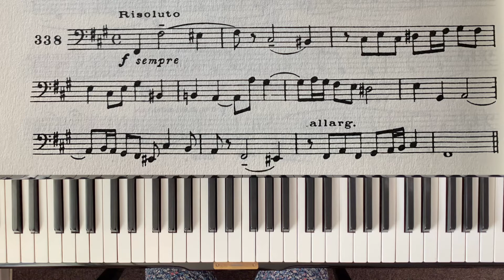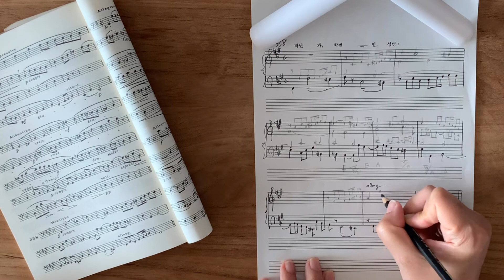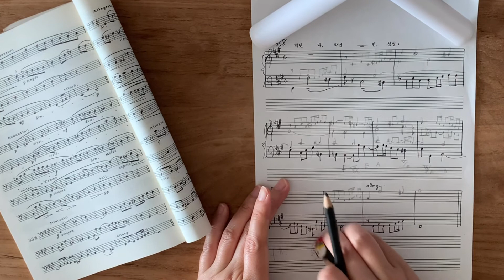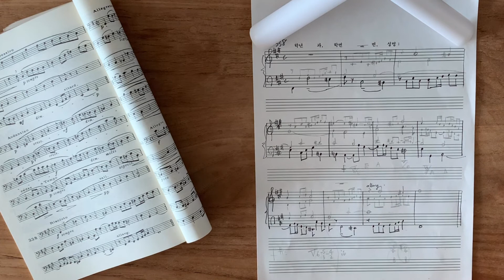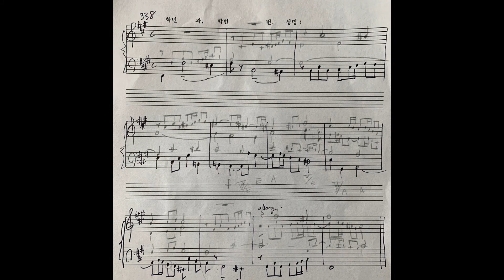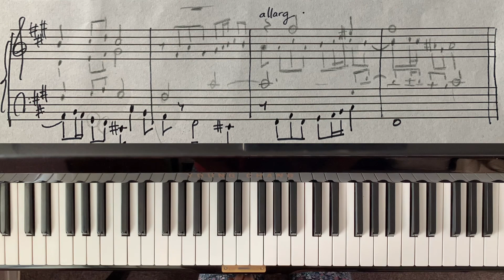challan 338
화성풀이